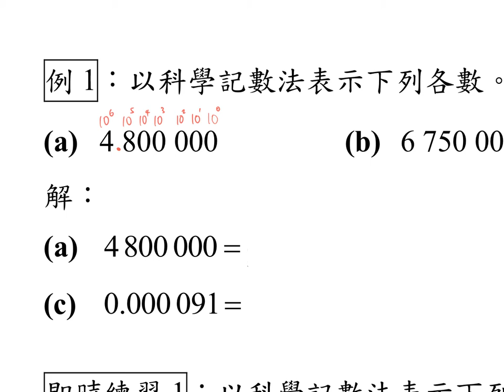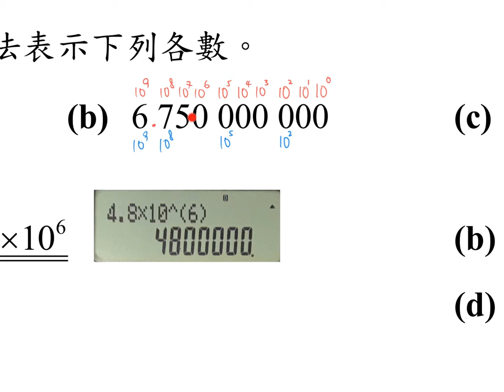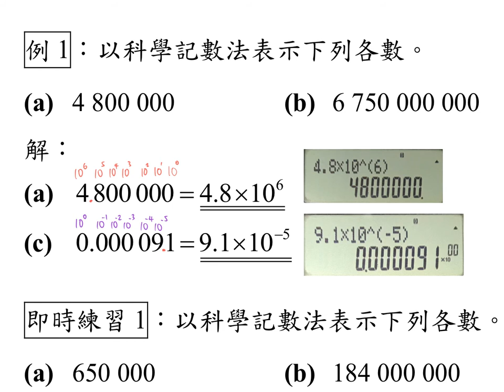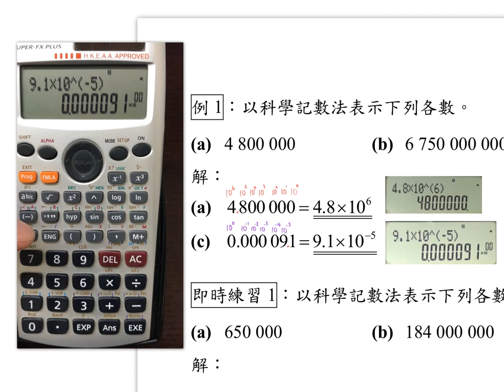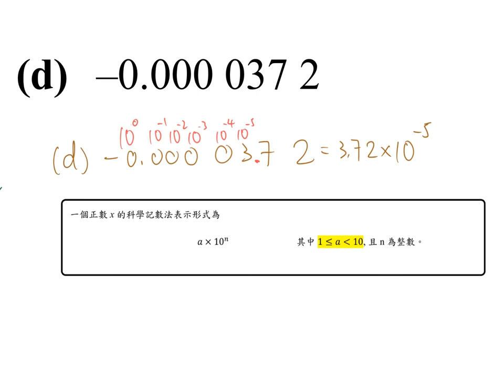S2 Ex 8C Scientific Notation: Example 1